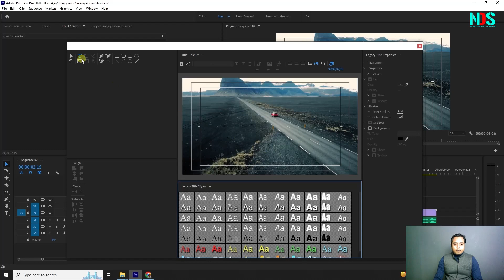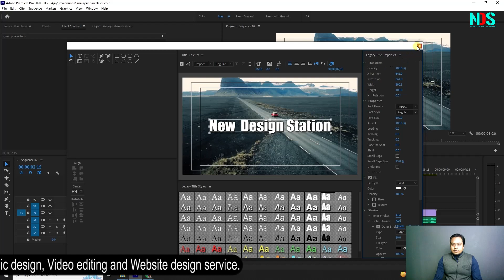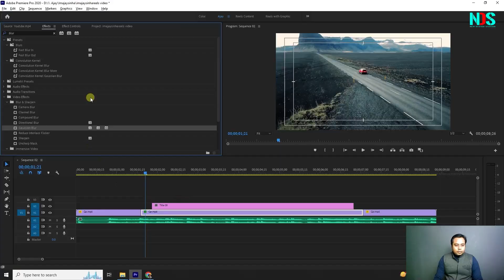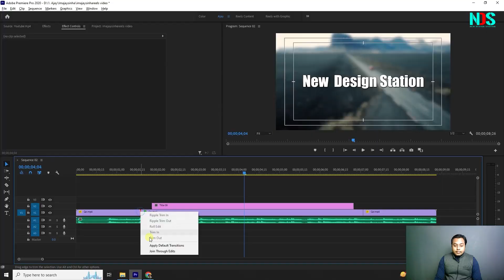Blur Background when text appear | Premiere Pro Tutorial | New Design Station | Ajay Sinha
In this video you will see how to blue background when text appear.

This is a very important process and it needs a lot during photo editing,
so this video has been made so that you can easily learn this process.
We also provide Service
so if you have any enquiry related with it.

Please watch it and share your experience.